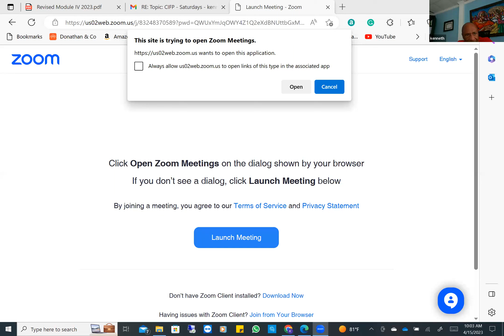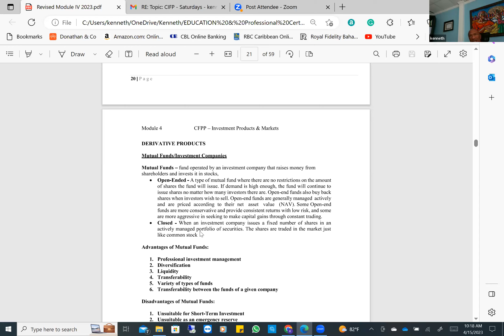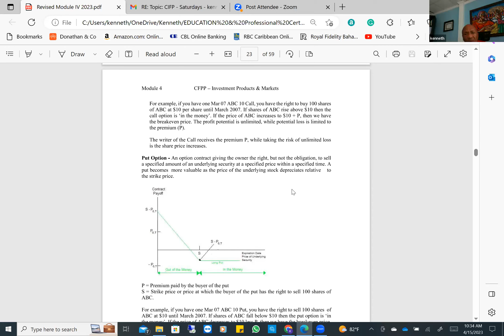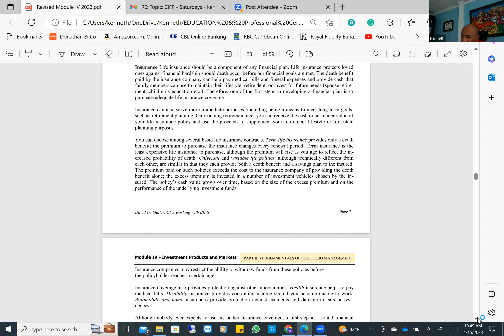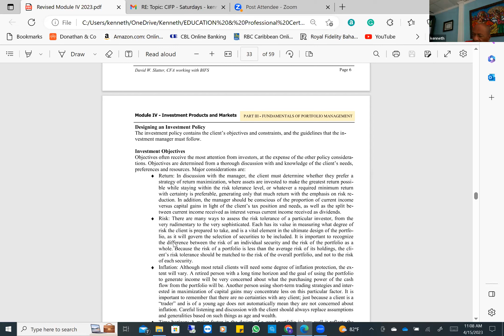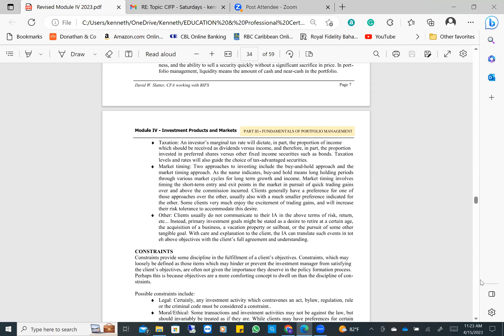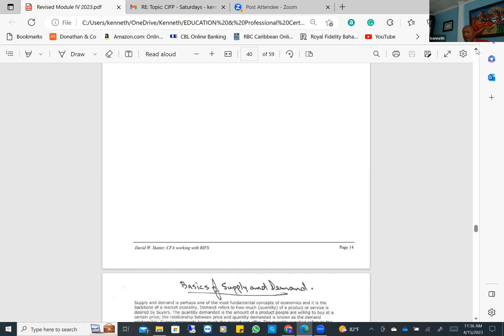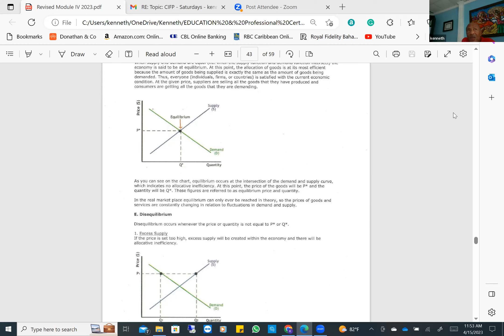CIFP - Saturdays Apr 15, 2023